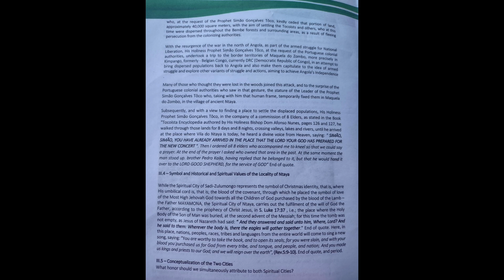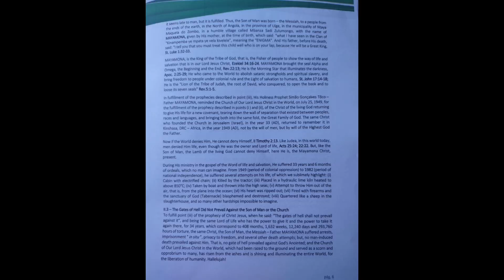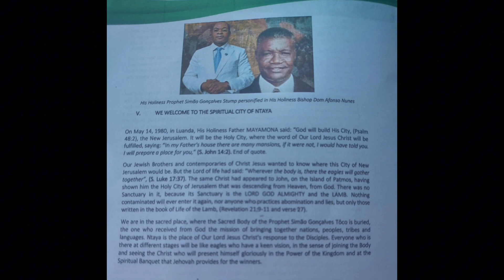#70 -A : Trip to Angola 2024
Part 1 of the discussion on the Trip to Angola in July of 2024.
"Everything Must Change, Isolele is a nation once again".